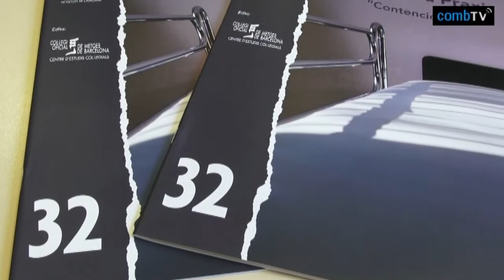El COMB redacta un Quaden de Bona Praxis sobre les contencions en l'àmbit geriàtric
El Col·legi Oficial de Metges de Barcelona ha editat el Quadern de la Bona Praxi 32 dedicat a les contencions en l'àmbit de les residències geriàtriques, amb l'objectiu de consensuar i elaborar  protocols d'atenció en contencions per així reduir la variabilitat.

El Vicepresident Primer del COMB, Dr. Jaume Padrós; la redactora del Quadern, Dra. Esperanza Gómez-Durán; i el metge gerontòleg, Dr. Lluis Juan, expliquen el per què del Quadern, el seu contingut i la seva utilitat pràctica.